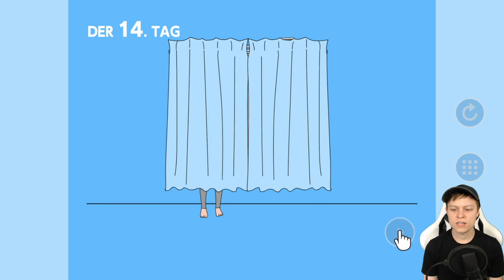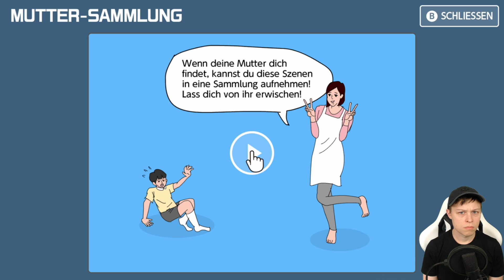Mudda is back! - Mutter hat mein Spiel versteckt 2 #01 (deutsch/ german)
"Mom hid my game" Nintendo Switch